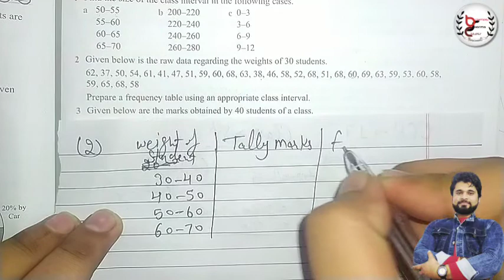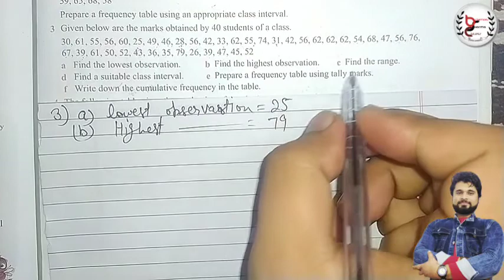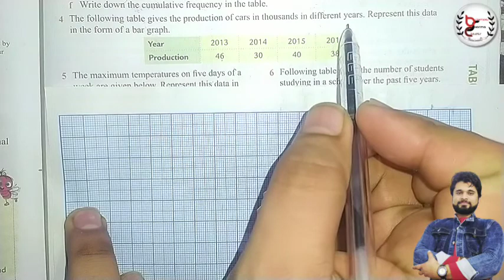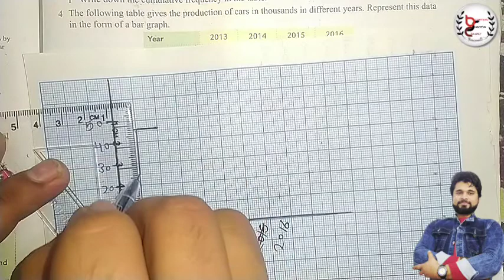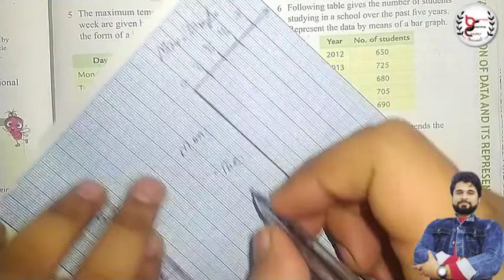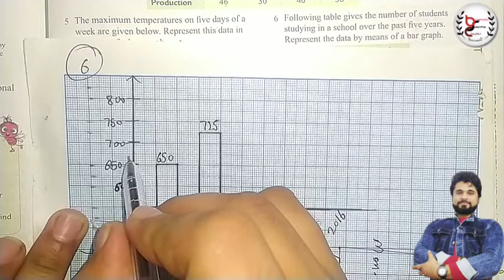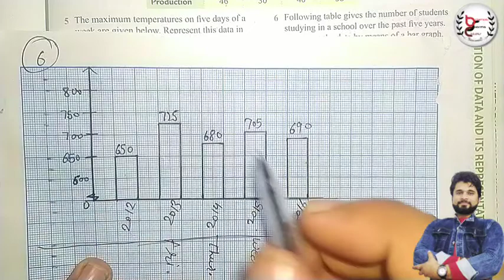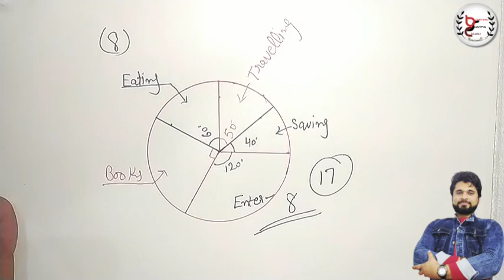class 8 Chapter check up 17 | how to make tally mark table and bar graph | Oxford math solution